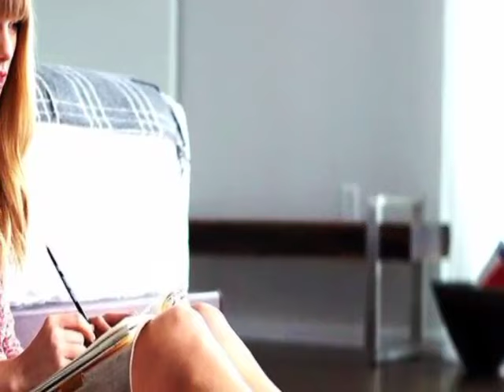BREAKING NEWS!! Taylor swift & Travis Kelce Partying After The SUPERBOWL IN Las Vegas 🥰✨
The atmosphere at XS Nightclub pulsated with energy as the night unfolded. Swift, clad in Kelcee's sparkling suit jacket, took to the dance floor with an infectious enthusiasm that resonated with the crowd. The music seemed to sync with the rhythm of their shared joy, creating an electric connection between the couple and the ecstatic onlookers. As the beats echoed through the venue, Swift and Kelcee's dance became a metaphorical expression of their victorious journey, a celebration that transcended the boundaries of sports and music. Amidst the revelry, fans couldn't help but be drawn to the couple's genuine affection for each other. The dance floor became a canvas for their love story, with each move symbolizing the highs and lows they had overcome together. Swift, known for her emotional lyrics, and Kelcee, a powerhouse on the football field, found a harmonious balance in their celebration. The crowd, caught in the whirlwind of their magnetic connection, became witnesses to a love story that unfolded with each step and twirl. The party continued into the early hours, a kaleidoscope of colors, laughter, and unforgettable moments. The couple's journey, from the thrill of the Super Bowl victory to the pulsating dance floor at XS Nightclub, became a symbol of triumph, unity, and pure joy. As dawn approached, and the echoes of celebration lingered in the air, fans and onlookers were left with a lasting impression – a night where Taylor Swift and Travis Kelcee not only celebrated a Super Bowl win but also created a timeless spectacle of love and camaraderie that would resonate for years to come. The magic of that night in Las Vegas would forever be etched in the hearts of those who witnessed the extraordinary fusion of sports, music, and unbridled emotion.